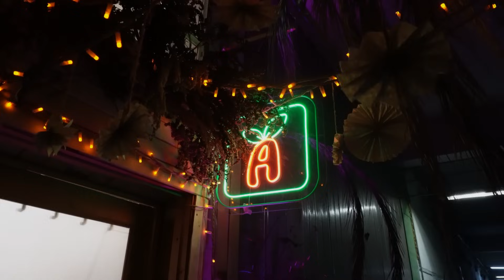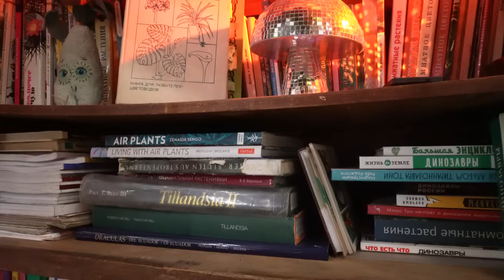ЗИМНИЙ новогодний ПЕТЕРБУРГ | пространство PRO. Änta's - ТРОПИКИ в разгар зимы | vlogmas 5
Приглашаю вас в очередной влогмас!

Сегодня беру вас собой в пространство PRO. Änta's. Насладимся тропической атмосферой в разгар зимы, ознакомимся с ассортиментом горшков и кашпо.

Ну и куда без празднично украшенного Петербурга! Прогуляемся по нарядному зимнему городу.

📍 Ссылка на мой Бусти эксклюзивные видео два раза в месяц!